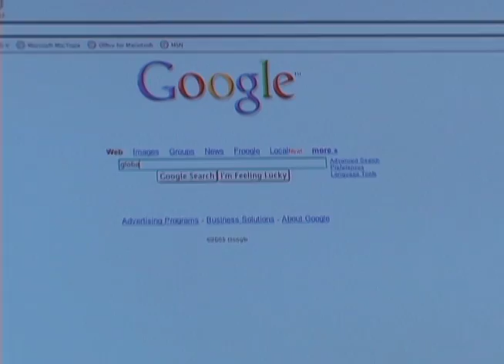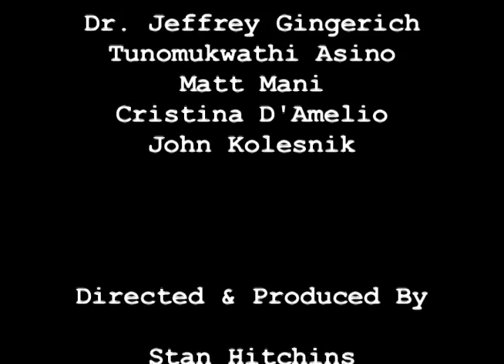GLOBALIZATION - Shrinking World As Seen By Students in 2006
2006 Cabrini College student project about how globalization is affecting the world.